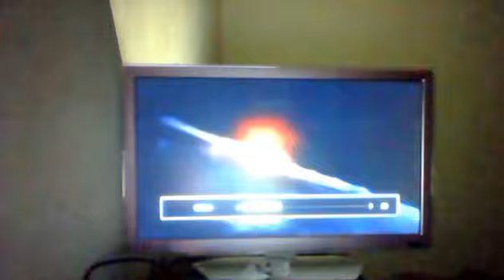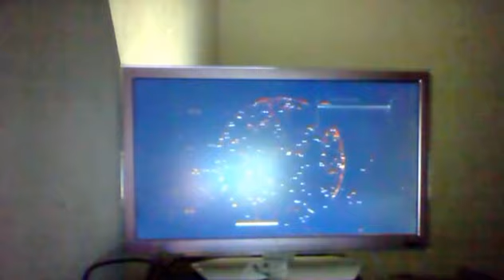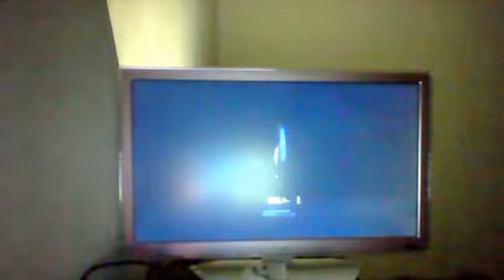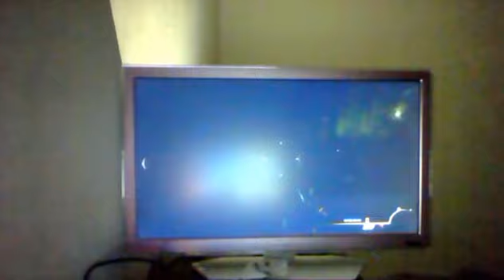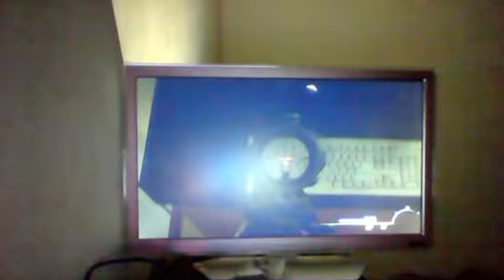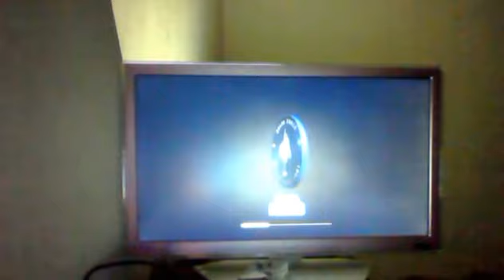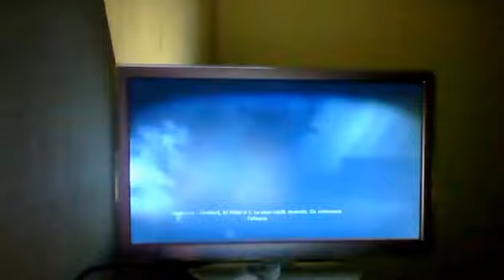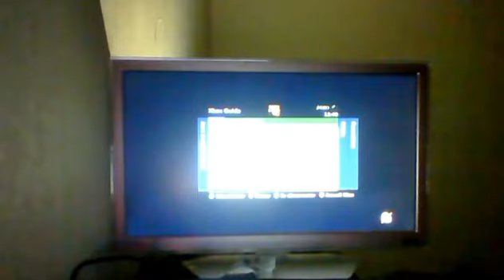j'ai recuperai mon compte facebook(lol)